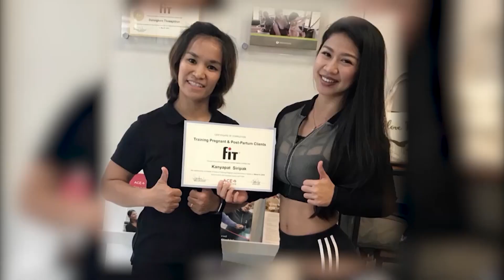VARIATION OF SQUATS สอนฝึก 11 ท่าสคว๊อท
สนใจสินค้า เรียนออกกำลังกายออนไลน์
 line: @thebootymaker